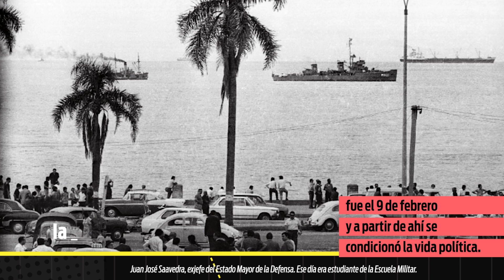50 años del golpe de Estado: Juan José Saavedra - militar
El exjefe del Estado Mayor de la Defensa habló sobre su visión de la dictadura y cómo valora lo que sucedió el 27 de junio de 1973